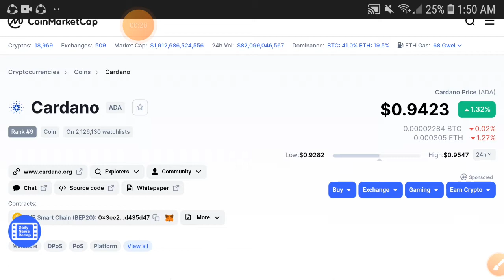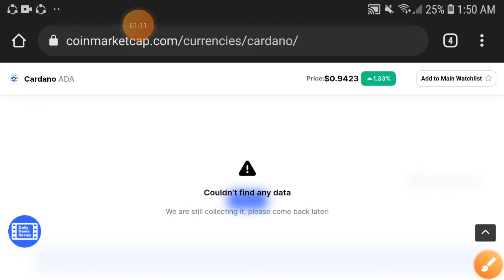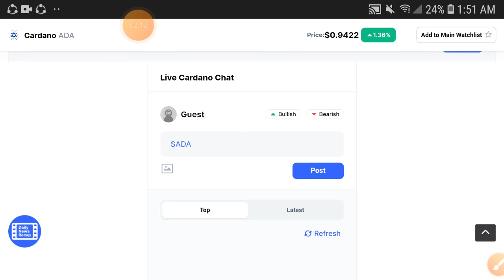CARDANO BIG LOST! || Cardano Price Prediction! ADA Today Update